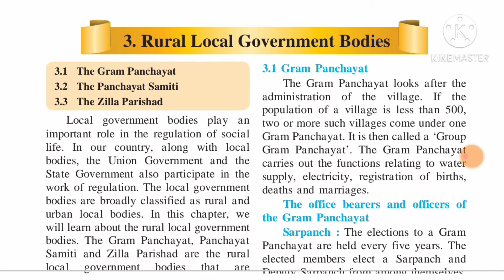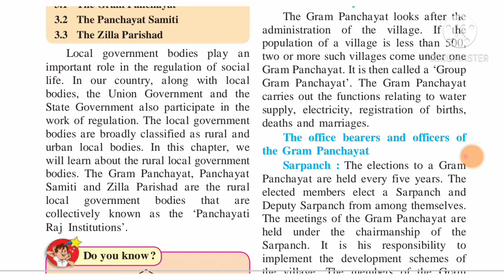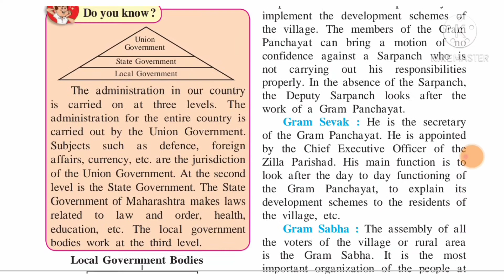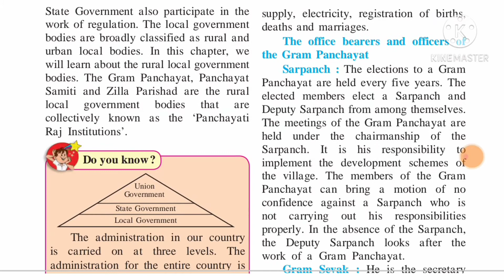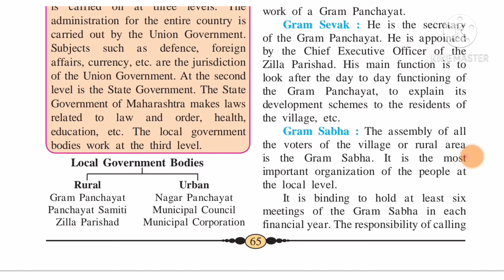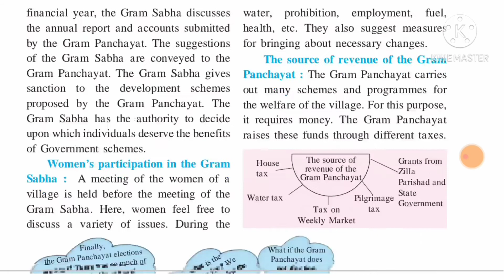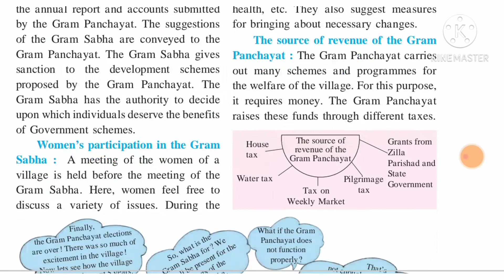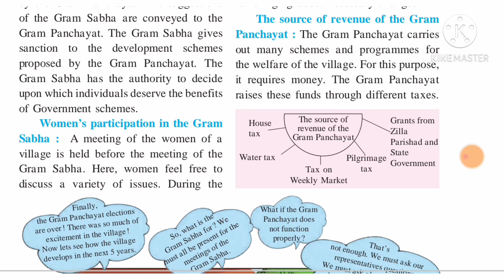Standard 6th, Civics, Lesson no 3.Rural Local Government Bodies(Lecture 1)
# Rural Local Government Bodies
Standard 6th civics lesson no 3. Rural Local Government Bodies
standard VI civics Lesson no 3 Rural Local Government Bodies
standard 6th civics explanation Lesson
standard 6th Chapter no 3 Rural Local Government Bodies
Swati's classes